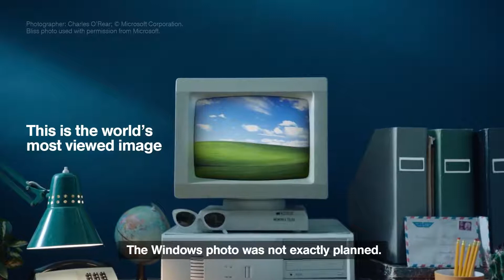New Angles – New Angles of America | Lufthansa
In 1996 Chuck O’Rear took what has become the world’s most viewed image, the desktop background Bliss. 21 years later he heads out on a new photographic excursion in the American wilderness with a new mission: to take a new generation background photos for the most used screen of our time: the smartphone. Download one of Chuck's backgrounds for your phone at newanglesofamerica.com

Lufthansa.